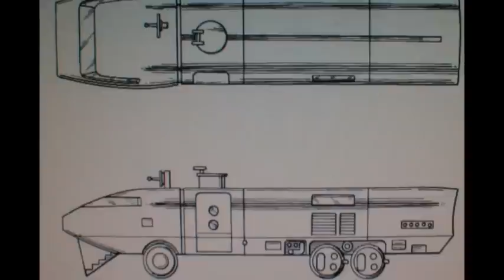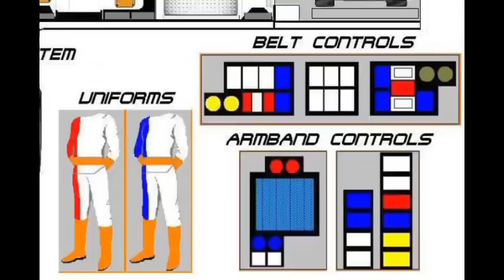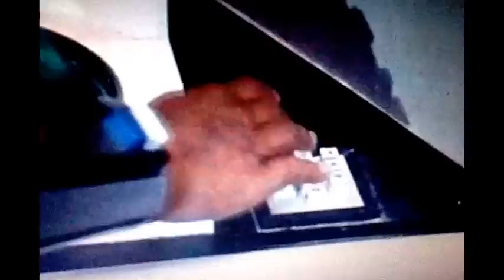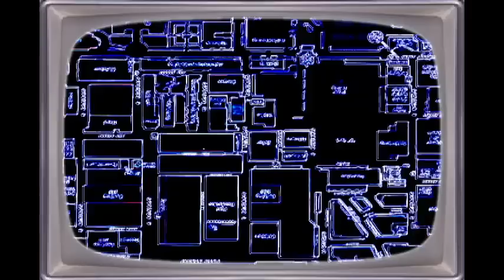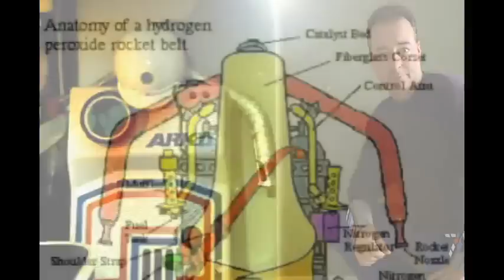BACKLOT SPACEPORT EPISODE 4 "ARK 2"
And now the long awaited tour of ARK 2. I really enjoyed working on this one because it is my favorite of the Saturday morning TV shows of the 70's. My research material comes from two fantastic web sites, Mythmaker's Ark 2 Appreciation Page and the John Kenneth Muir Blog which breaks down all of the episodes in great detail. This segment is dedicated to these guys for their hard work in creating both amazing sites. This is also dedicated to Lou Scheimer and his cast and crew of a really wonderful TV show. Hope you guys enjoy it.